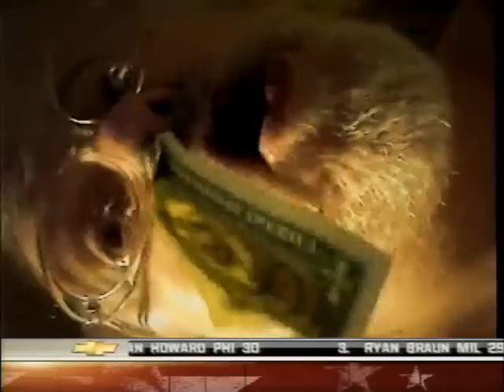R. Stevie Moore - (My Baby's Got A) Bank Account (2004)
Edited by Nuno Monteiro. Filmed by RSM (2007)

song from CONSCIENTIOUS OBJECTOR (2004), another essential Masterpiece.  Features collaborations with Andy Partridge and David Gregory from XTC, Ariel Pink, Terry Burrows, Chris Breetveld and many more!

"Ultimately, the breadth of expression and creativity is enough for me to recommend Conscientious Objector on principle alone, and since there are so many truly good songs in the lot, it becomes a simple decision. R. Stevie Moore may well be the most talented, interesting pop musician never to have released a record on a major label, and this album is as much a testament to him as any."
Dominique Leone, PITCHFORK

"Nearly all of the album's 51 tracks provide something of interest, and a handful are brilliant. "Monitor" wastes no time in shattering expectations, as Moore simply whistles and hums along with an old lounge record for the song's duration. The remainder of Conscientious Objector is a breathtaking tour through the last 80 years of music history, with forays into honky tonk, punk, country blues, drum and bass, soundtracks, and power pop, to name just a few."
Mark Griffey, JUNKMEDIA

"If this one don't light a fire in your soul, your wood's wet."
Robert Christgau, Jr.

$upport the Artist!!
Save R. Stevie